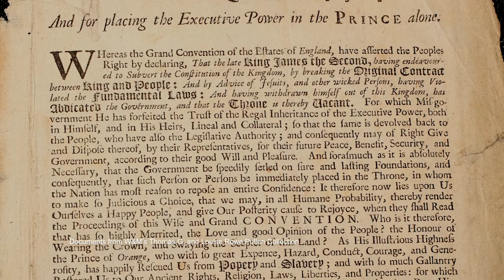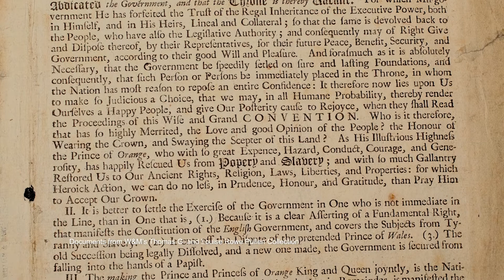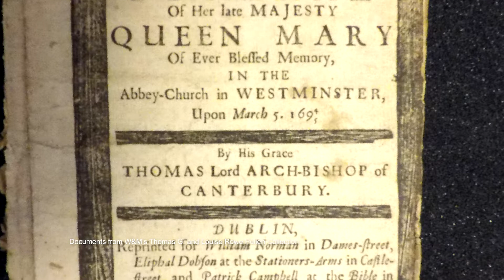Considering Queen Mary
Phillip Emanuel discusses Queen Mary utilizing documents and items from the Thomas G. and Louise Rowe Pullen Collection at Swem Library.